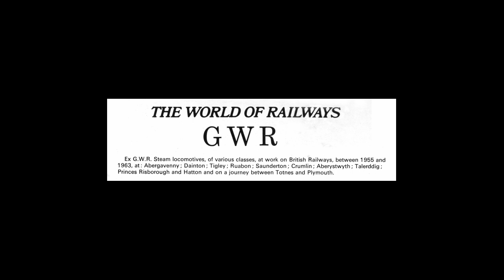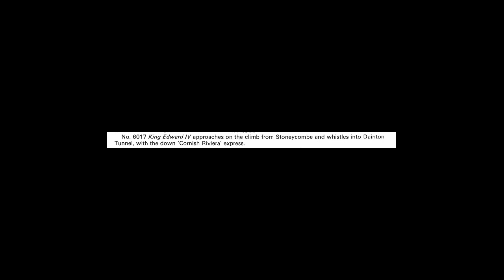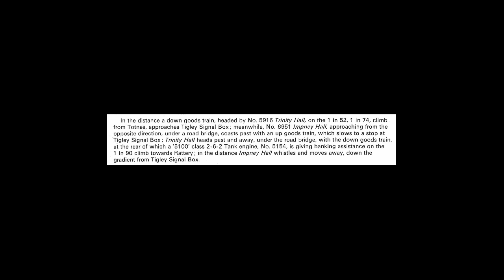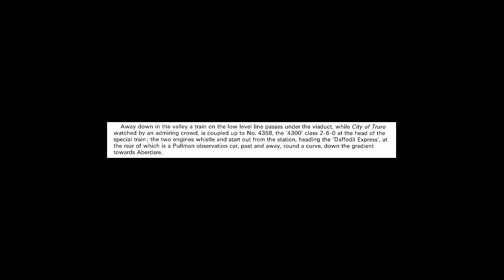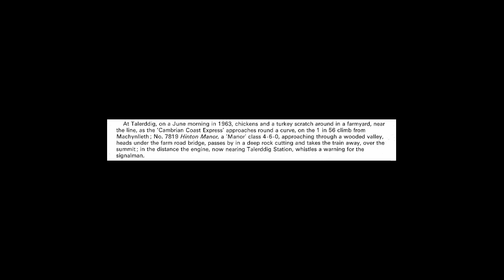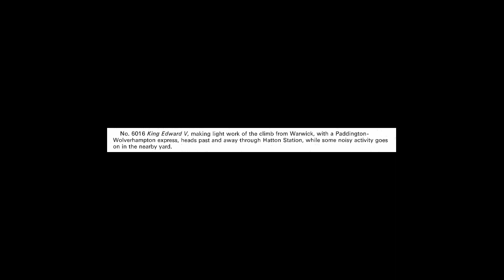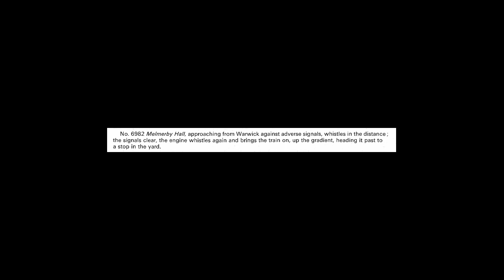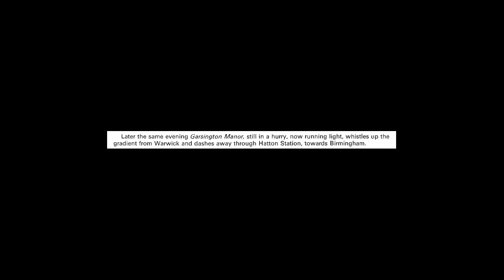GWR [SPA 440] - Side Two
This is Side Two of the LP 'GWR' [SPA 440]. Recordings made by Peter Handford of former GWR locomotives at work on British Railways (Western Region) 1957-63. Released by Argo Transacord as a stereo LP in 1976.